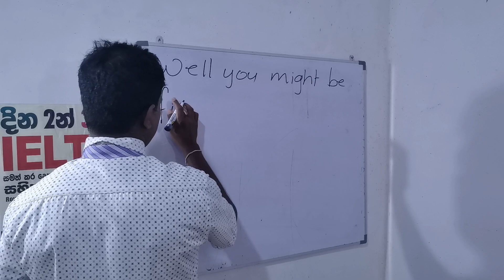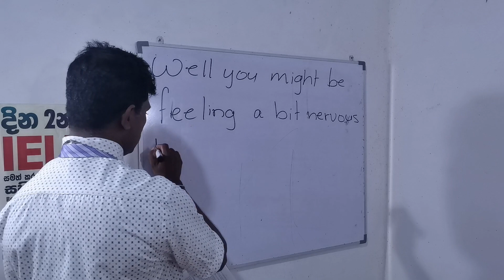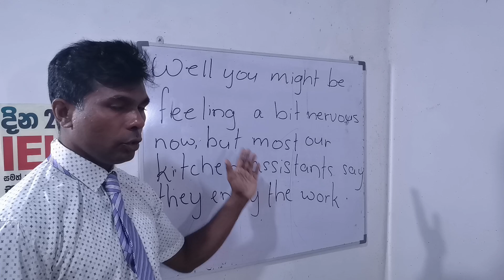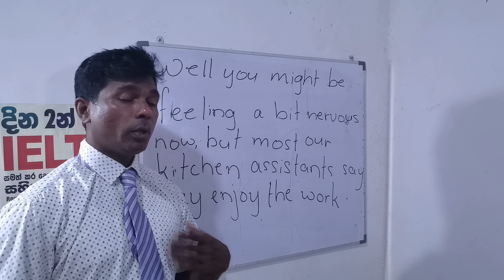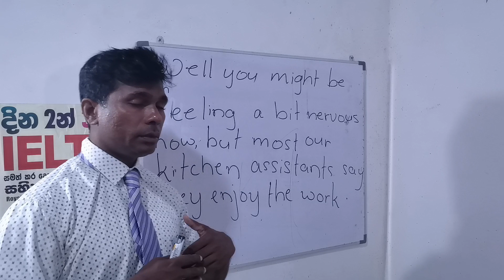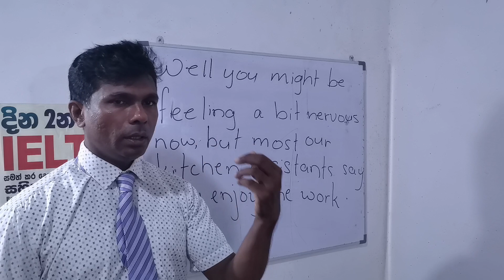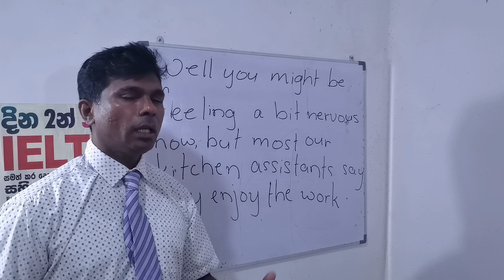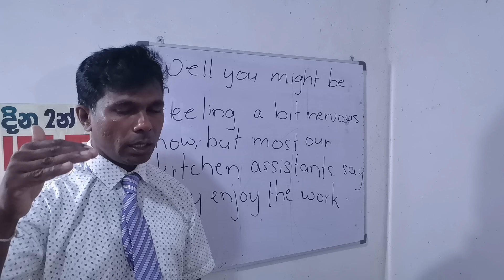සුපිරි පාඩම් මාලාවේ තවත් එක් පියවරක් ඉදිරියට... episode 270